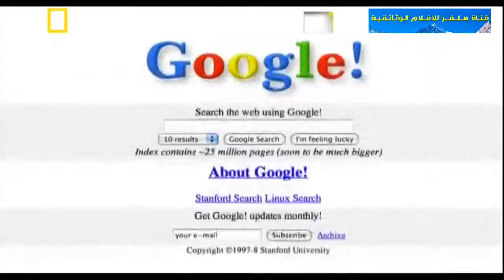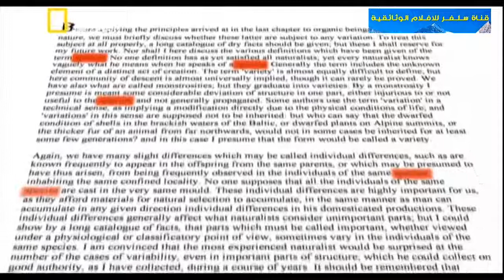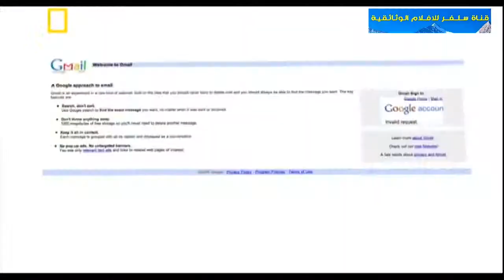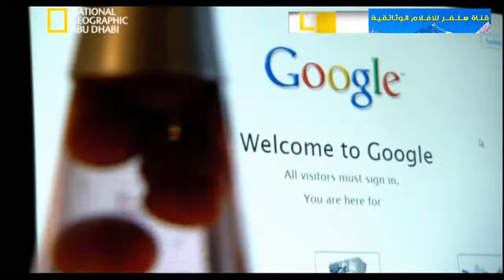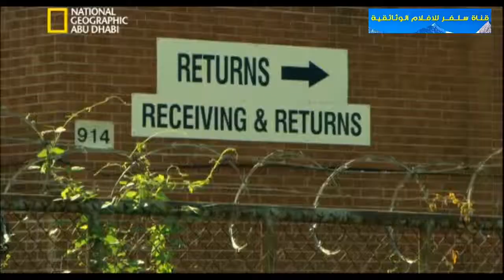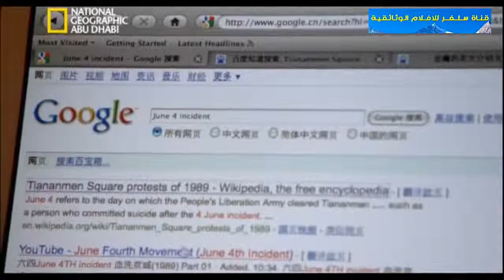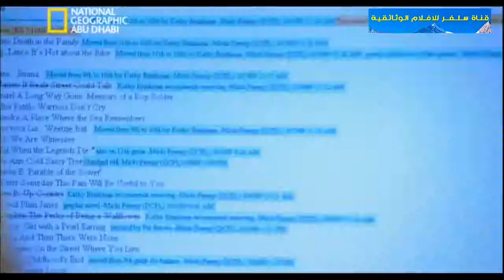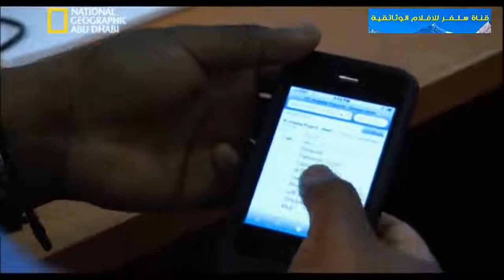الفيلم الوثائقي نشأة جوجل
جوجل أو غوغل أو قوقل (بالإنجليزية: Google) هي شركة أمريكية عامة متخصصة في مجال الإعلان المرتبط بخدمات البحث على الإنترنت وإرسال رسائل بريد إلكتروني عن طريق جي ميل. واختير اسم جوجل الذي يعكس المُهمة التي تقوم بها الشركة، وهي تنظيم ذلك الكم الهائل من المعلومات المُتاحة على الويب